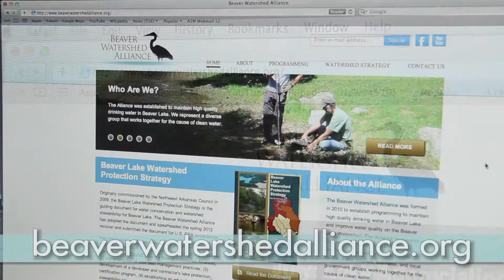Beaver Watershed Alliance 2012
Get to know the Beaver Watershed Alliance.  The Alliance is a 501(c)(3) nonprofit watershed group formed to bring together water quality and conservation stakeholders from conservation, education, water utilities, technical and science, business, agriculture, recreation, and local government groups to implement the Beaver Lake Watershed Protection Strategy.  Find out more about us and how you can help with our mission to proactively protect, enhance, and sustain water quality on Beaver Lake and the integrity of its watershed by subscribing to our monthly eNews list